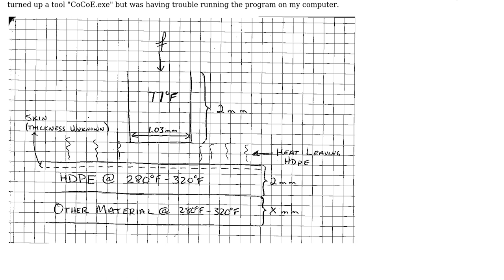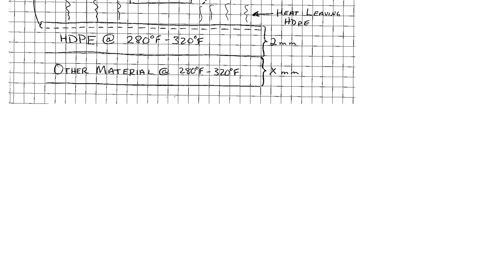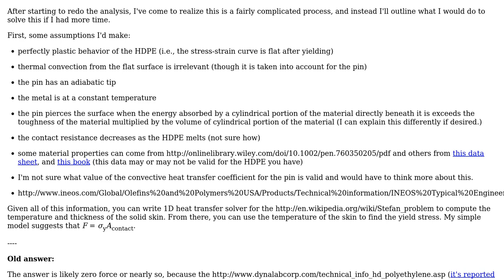Engineering: How do I compute the force required to pierce HDPE?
With thanks & praise to God, and with thanks to the many people who have made this project possible! | Content (except music & images) licensed under CC BY-SA | Music | Images & others | With thanks to user William B. user Ben Trettel and the Stack Exchange Network Trademarks are property of their respective owners. You are responsible for your own actions.